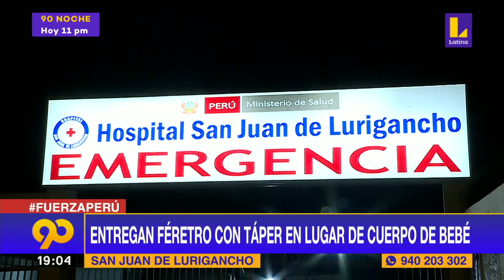Familia denunció que hospital les dio un táper en lugar del cuerpo de su bebé fallecido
Cuentan que se percataron de la ausencia del cadáver cuando abrieron el pequeño ataúd.